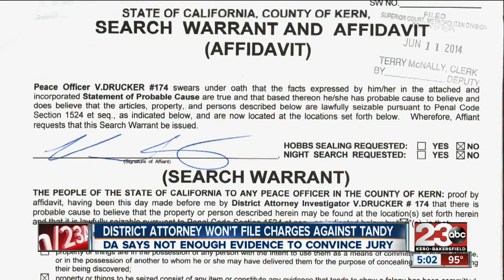District Attorney won't file charges against Alan Tandy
The DA says there is not enough evidence to convince the jury.